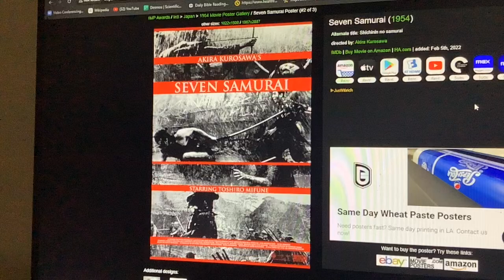What Do You Think of This Movie? #290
Awesome. It’s a magnificent cinematic achievement.